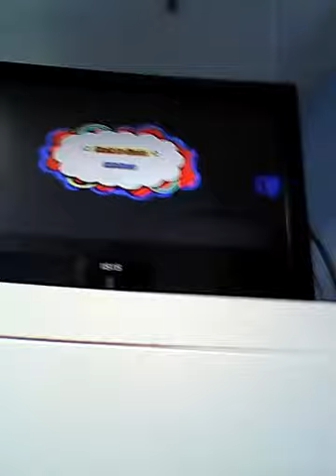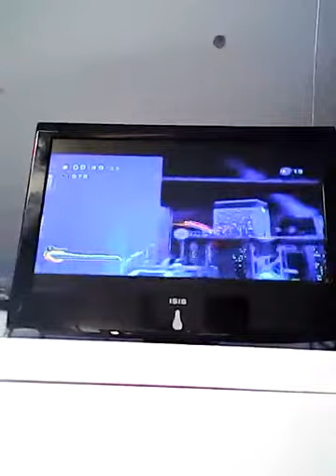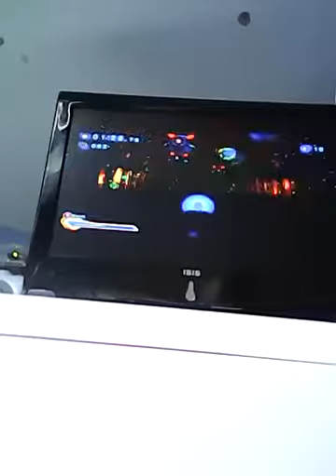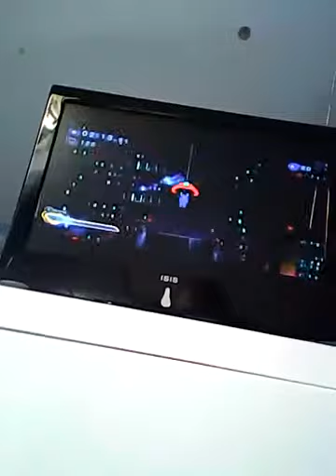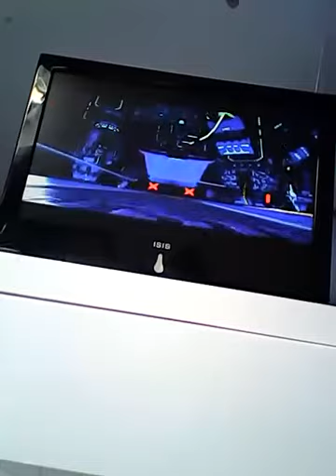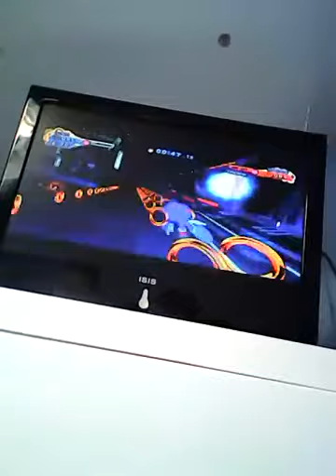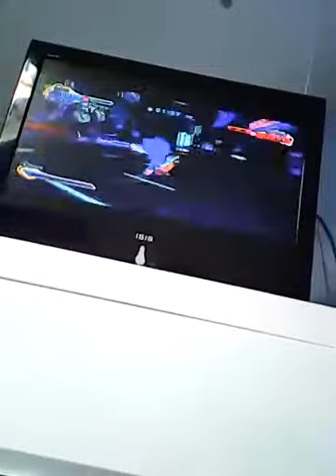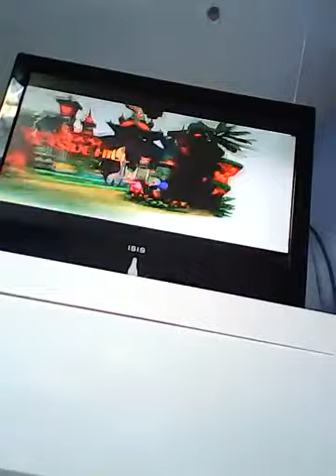Let's play sonic generations part 5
Let's play sonic generations speed highway and vs shadow